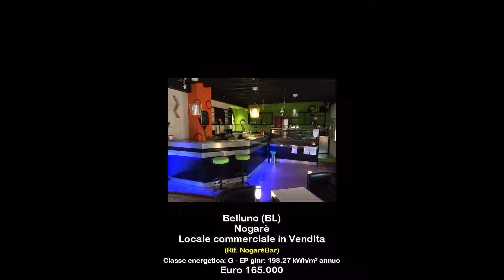Locale commerciale in Vendita a Belluno (BL)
IMMOBILE COMMERCIALE ADIBITO A BAR IN VENDITA A NOGARE' BELLUNO: Proponiamo in vendita a Nogarè Belluno, locale commerciale attualmente adibito a bar.
Si trova in via per Nogarè, su strada di grande passaggio, che collega Nogarè a Baldenich e conduce alle scuole ed al piazzale dello stadio. E' posto su una piccola piazzetta dove è possibile parcheggiare le auto, oltre al parcheggio della piazza.

L' immobile commerciale in vendita  si sviluppa al piano strada con ingresso sulla sala principale dove è situato il bancone ed alcuni tavolini ed una seconda sala con tavoli più grandi oltre ai bagni. Dietro il bancone si accede al adibito a piccola cucina per la preparazione di panini, snack oltre a piccoli pasti veloci e ad un  locale di deposito dove è presente un'uscita posteriore.
Al piano interrato troviamo poi uno spazioso magazzino.
L'ambiente è giovanile e ben curato. Precedentemente ospitava un bar che lavorava soprattutto all'ora dell'aperitivo, mezzogiorno e sera. In totale vi sono circa 30 posti per la clientala più altri 10/15 d'estate, posizionando alcuni tavoli all'aperto. Vi è la possibilità di inserire delle slot machine.
Il riscaldamento è centralizzato con contaore e caldaia nuova a gasolio.
L'impianto elettrico è a norma certificato.
APE G 198.27 kWh/mq
Il locale adibito a bar in vendita a Belluno viene ceduto completo di arredi ed attrezzature.
Per maggiori informazioni e visite contattare OBIETTIVO IMMOBILIARE DANIELA CURTO Tel.

COMMERCIAL PROPERTY for sale( BAR) IN NOGARE ' BELLUNO:
Is located in high traffic road.  Is placed on a small square where you can park your car as well as a parking in the square.

Commercial property for sale is on the street level with entrance on the main hall where you will find the bar and some small tables and a second room with larger tables in addition to the bathrooms. Behind the counter is access to a small kitchen for the preparation of sandwiches, snacks as well as small meals and a storage room where there is a rear exit.
In the basement we then find a spacious warehouse.
The atmosphere is young.  In total there are about 30 seats to the clientele plus other 10/15 placing some tables outside. There is the possibility to add slot machines.
There is central heating with timer and new boiler.
The electrical system is in accordance with the certificate.
APE G 198.27 kWh/m2 The room used as a bar for sale in Belluno is sold complete with furniture and equipment.
For further information or requests please contact OBIETTIVO IMMOBILIARE DANIELA CURTO Mob. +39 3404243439